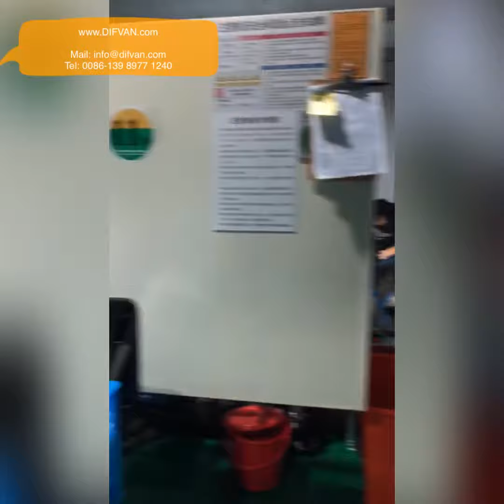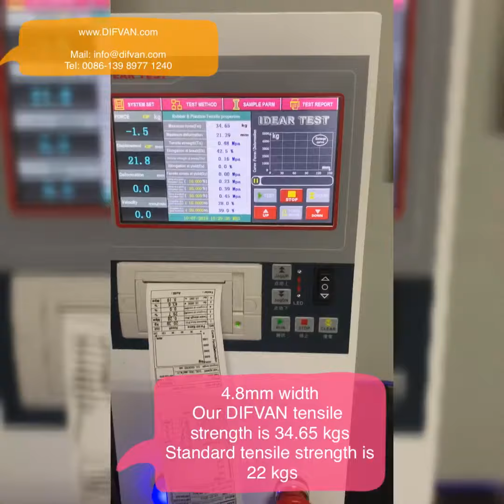cable tie production and testing video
Chinese cable tie manufacturer,
100% pure nylon
high tensile

for the tensile test. you can check the video, our tensile are higher than the standard tensile. because we only use nylon 66 as the raw material.